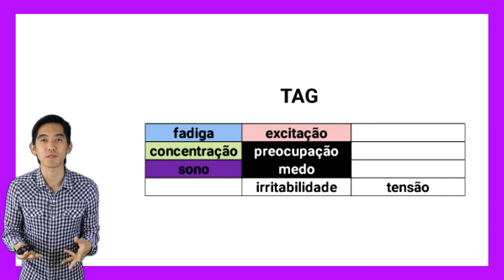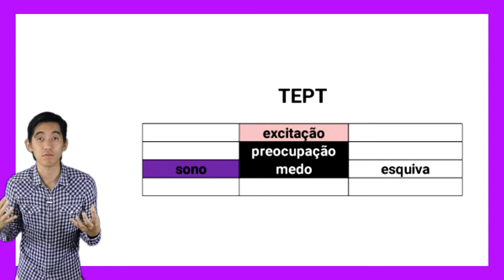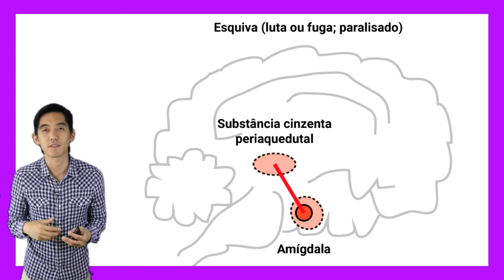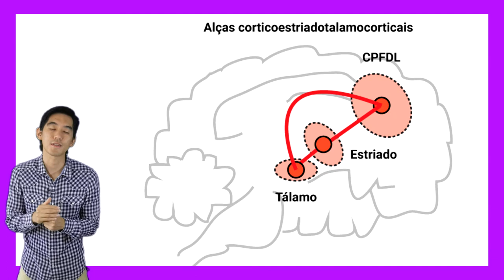Ep.29 Ansiedade, pânico, fobia, estresse e seus circuitos neuronais | Psicofarmacologia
Vigésimo nono episódio da nossa série baseada no livro de Psicofarmacologia de Stahl